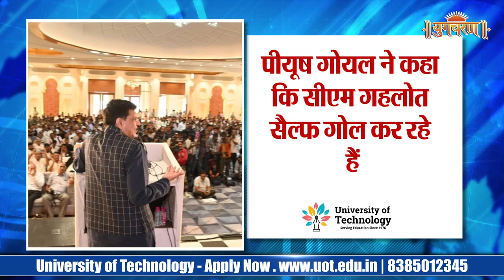एपल ने मई महीने में भारत से आईफोन के एक्सपोर्ट का नया रिकॉर्ड बना दिया है